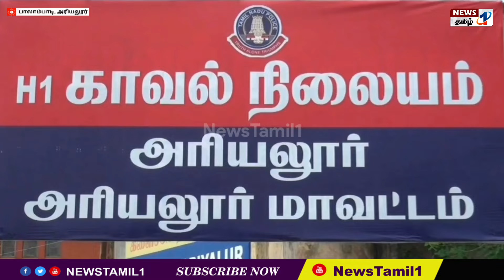அரியலூரில் மனைவியின் நடத்தையில் சந்தேகம் பெண் உறுப்பை சிதைத்து கொடூரமாக கொலை செய்த கணவன் கைது....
பெரம்பலூர் மாவட்டம் எலம்பலூரை சேர்ந்தவர் 50-வயதான மூர்த்தி இவரது மனைவி 40-வயதான ராணி இவர்களுக்கு மோகன்ராஜ் மற்றும் கார்த்திக் ஆகிய இரண்டு மகன்கள் உள்ளனர். கனவர் மனைவி இருவரும் ஊர் ஊராக சென்று கூடை பிண்ணியும் , மூங்கில் வேலி அமைத்தும், குப்பை பொறுக்கி கொடுத்தும் , ஆடு மேய்த்தும் பிழைப்பு நடத்தி வந்துள்ளனர்.